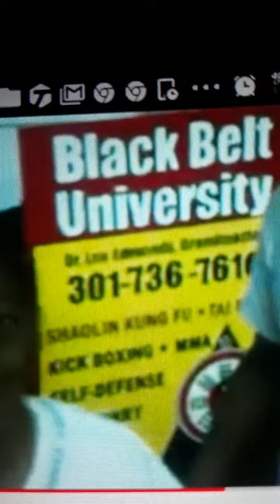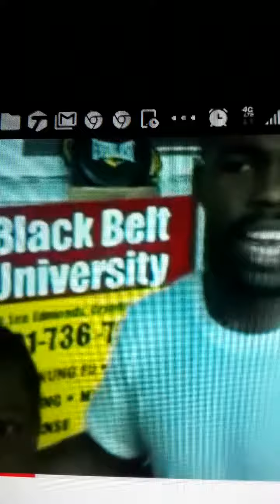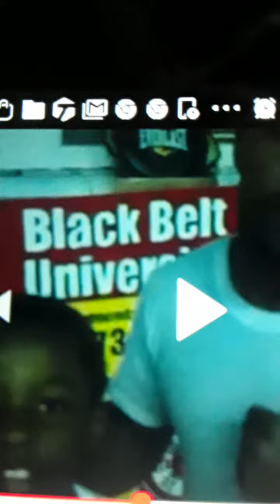Humble Gary Russell and Jalil hackett